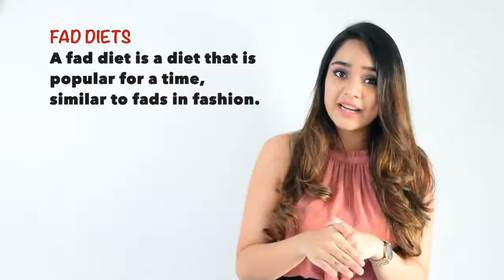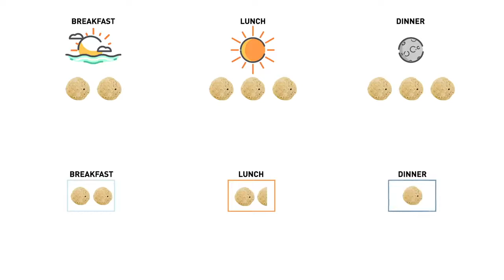How To Lose Weight, The Right WayI Inspired by Rujuta Diwekar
IT CAN GET HARD!
- I Realise many of you here, have been at it for many years and failed each time, but you are not alone, I've been through it myself.
- If i had to give a million dollar advise, it would be to "Not Let Your Weight Get Into The Way Of Your Life".
- Learn to love yourself, there will ALWAYS be people who would want to put you down and some others who are genuinely concerned, spot the difference.
- If you are feeling low constantly, find someone to talk to about it.
- Lastly, remember you don't 'HAVE TO' lose weight, it must be a choice and only yours.

Why RUJUTHA DIWAKER?
-Her book is an eye opener! I realised all the mistakes i made while losing weight and no wonder i saw no results.
-Sustainable diet, the food recommended in the book is from our everyday life and after a while it just becomes a lifestyle.
-You can eat everything! Rice, ghee, banana, sugarcane, parathas..., turns out that all the foods with ill-reputation are actually good for you.
-Every body is different, some see results within a week and for some others it may take months, but it is necessary to be consistent and not lose hope at any given point.